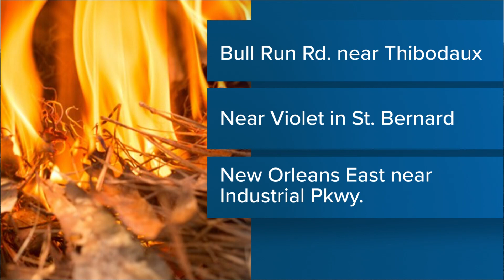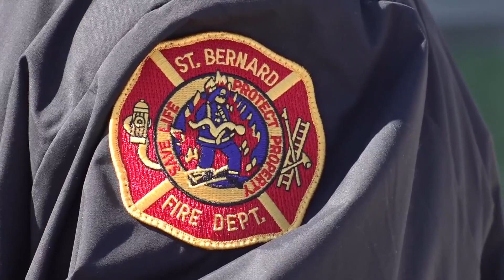Air quality concerns due to wildfire smoke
There are three main fires burning right now in our area.